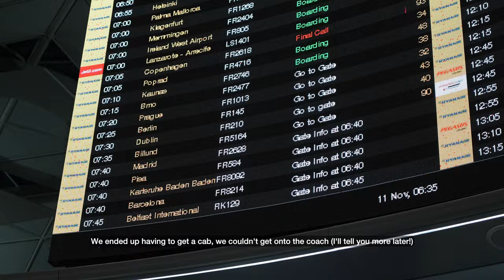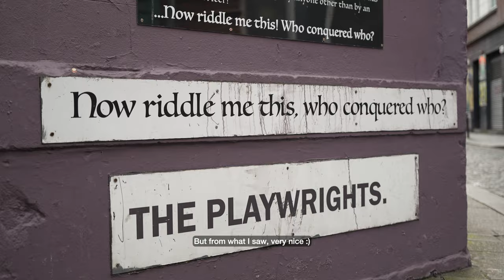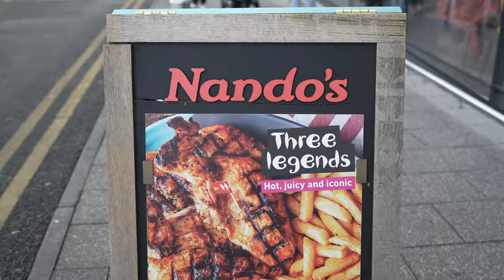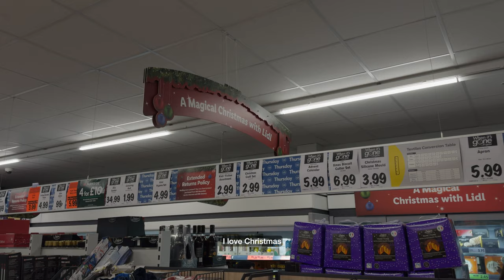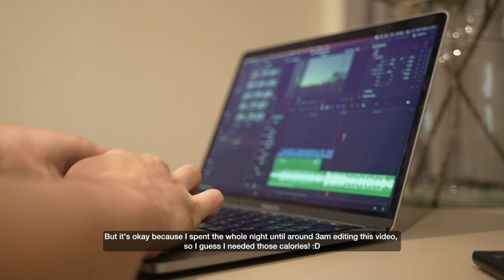VISUAL DIARY | Trip to Dublin, Finally Monetized, Household Chores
A visual diary _006. A day trip to Dublin to train with some friends, finally monetized so thank you guys so much for all your support! I also take you through a productive Sunday of household chores, errands, meal prep, rest and recovery.

I've rebranded the Bulking Diaries series to just 'Visual Dairy' as I feel that it represents more of what my content is about. Gym and training is only a portion of what I want to incorporate into my content. I am still bulking though! :)

Full Push Workout:
1. Side lateral raises - 3x8-12
2. Dumbbell shoulder press - 3x6-8*
3. Machine shoulder press - 3x8-12*
4. Cuffed cable flys - 3x8-15*
5. Machine chest press - 2x8-15*
6. Incline machine chest press - 2x6-10
7. Tricep extensions - 2x8-10 + 1 drop set

(*) Reps to failure which fall within the range

My main camera
My main lens
My microphone
My main tripod

Timstamps:
00:00 - Intro - packing for a day trip
00:37 - Flight to Dublin
01:53 - A glimpse of Dublin
02:16 - Workout with friends
03:05 - Nando's + hometime
03:30 - Sunday morning
04:32 - Thoughts on my trip to Dublin
06:22 - Finally monetized!
08:45 - Introspection
12:18 - Sunday chores
14:23 - Food shopping and prep
16:50 - Relax and recover
17:39 - Dinner and editing